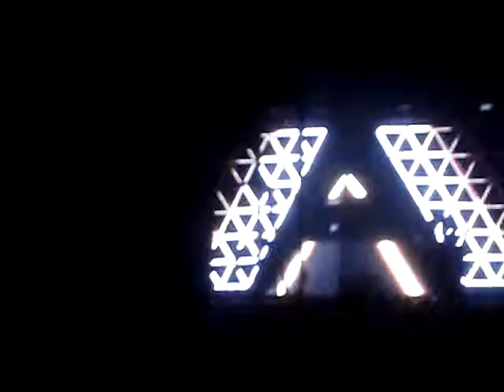Daft Punk Live In Las Vegas @ Vegoose 2007 Part5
Daft Punk--Vegoose 2007 Part5